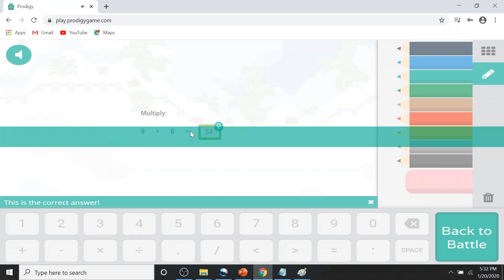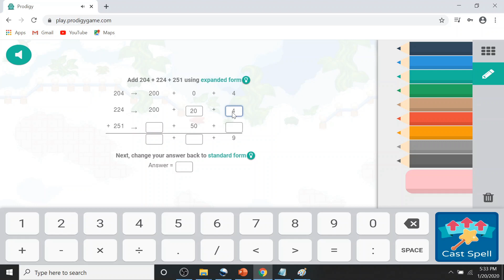Prodigy Math Game | How to BATTLE WITH SNOOTS (Storm Element Pet) - Prodigy Queen VS SNOOTS Battle.!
Hi Guys,

In this video I show you guys How I battled with SNOOTS and defeat the Snoots which is a Storm Element Pet in Prodigy math.

Which video you would like me to make next, please comment your suggestion below.

If I get enough subscribers , I plan to do live-streams often and Free Give away for my subscribers for sure.